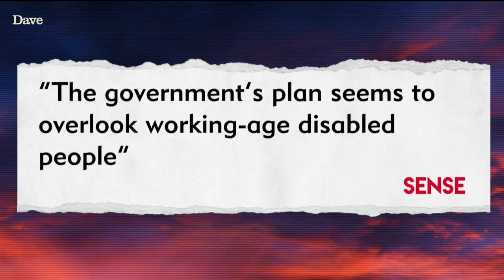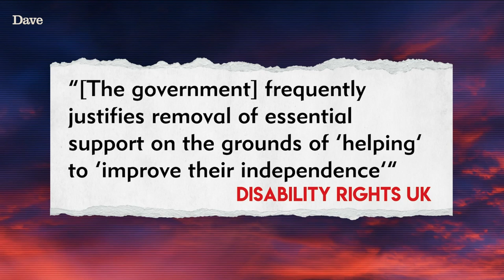Rosie Jones on Being Disabled in the UK | Late Night Mash | Dave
On her Late Night Mash debut, Rosie Jones talks about disability in the UK and why she's angry about the government's new health and social care plan.